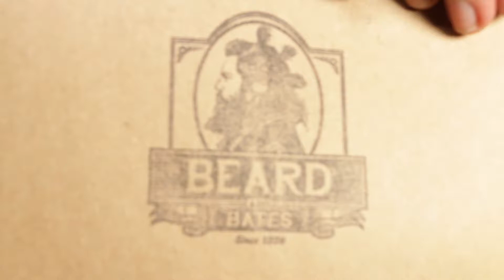The Belt Bracket - Beard & Bates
Beard & Bates unveils the Belt Bracket, a one of kind and highly refined, ruggedly functional accessory for your belt. This is the ultimate keychain. Unlike most keychains that hook onto a belt loop, our Belt Brackets 1.) are ergonomically designed to hook onto the belt itself, 2.) fit securely while also being easily removed from or hooked onto one's belt, and 3.) make a very distinguished and unique fashion statement. Our Belt Brackets are handmade in the U.S.A, Los Angeles to be exact, and are handcrafted with extreme attention to detail. We only use the finest 1/8″ stainless steel sheets, from which the brackets are laser cut, then tumbled sanded, stamped with a USA brand on the backside, powder-coated for a silky-smooth feel, and lastly diamond engraved with the Beard & Bates logo. The leather used is only from the finest age-old American Tanneries: namely the Horween Leather Co. (1905) and Wickett & Craig Leather (1867). The edges of the leather are meticulously beveled and burnished, and solid brass Chicago screws and a solid iron key ring finish the out the pieces. Creating each Belt Bracket is a long and painstaking process, but the result is a truly one of kind accessory that is as stylish as it is functional.

This distinguished Stainless Steel / Black combination provides a rugged edge with a no-nonsense attitude.

We provide a Lifetime Warranty on all our Belt Brackets.